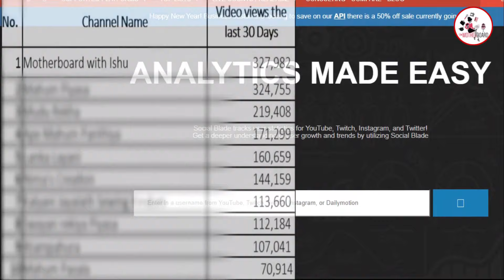win singer sewing machine | මහන මැෂින් 3 ක් දිනාගන්න |මහන්න දන්න නොදන්න සියලුදෙනා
අප්‍රෙල් 15 - 20 දක්වා ඡයාරූප එවිය යුතු link එක

දැනුම සොයන අම්මාවරුන් සදහා මැහුම් ගෙතුම් අත්කම් කේක් නිර්මාණකරණය රූපලාවණ්‍ය cooking එකම channel එකකින්
sewing, crochet, Crafts, cake, beauty and cooking for Moms from One Channel. This channel will be useful for those who are learning from the beginning of sewing.
In addition, through this channel,
- Cooking,
- chrochet,
- Hand making,
- Crafting,
Knowledge of will also be provided.